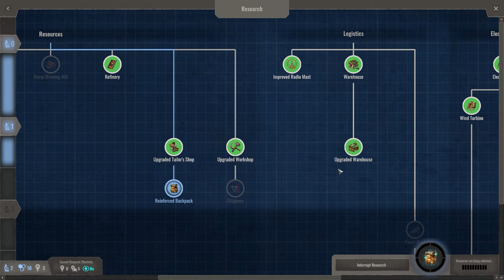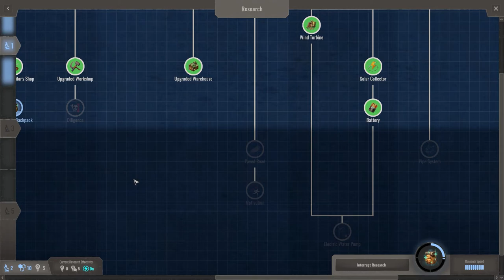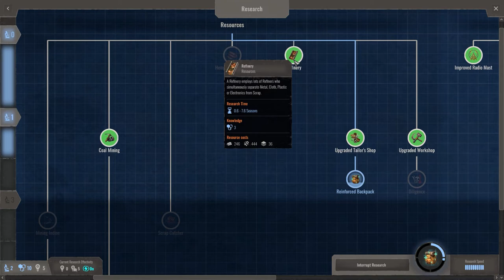Endzone: A World Apart #17